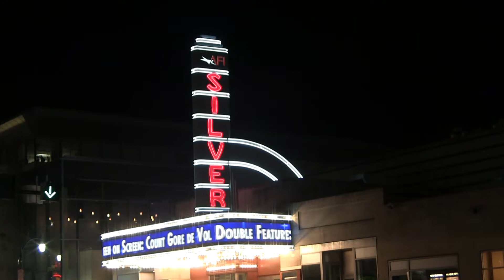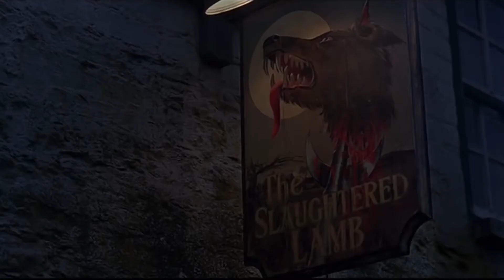Double Werewolf Terror Less Than 2 Weeks Away!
Count Gore De Vol Details His Next AFI Event!